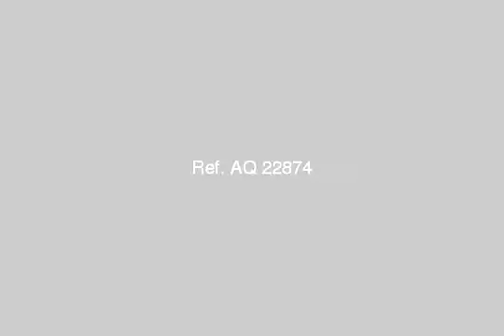land or commercial for sale in new cairo fifth district cairo - mlseg.com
Real estate egypt, cairo, new cairo city/katameya land for sale, divided into  ad number: 4536 - Egypt / Cairo New Cairo City/katameya Benfsj 11 | البنفسج 11  - Egypt Real Estate |    Greater Cairo |    New Cairo Fifth District |     Other Types For Sale